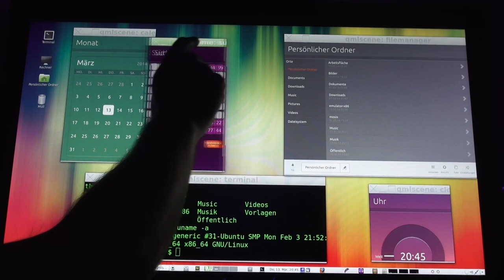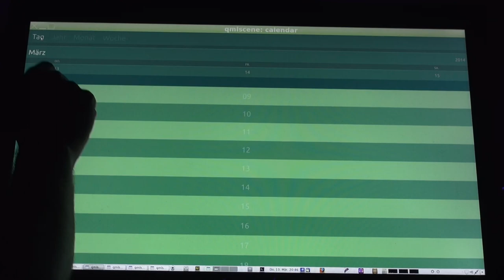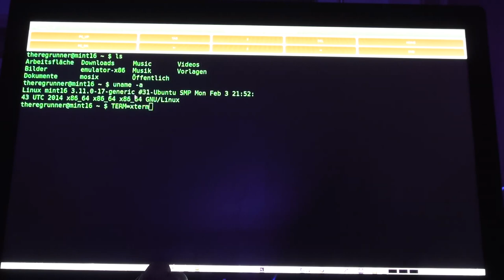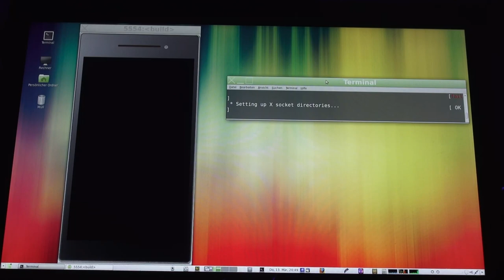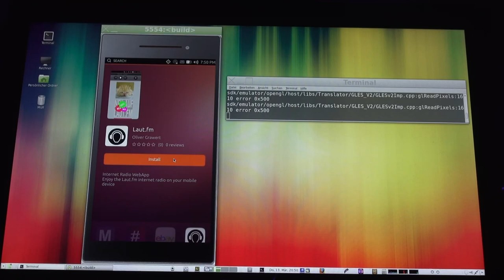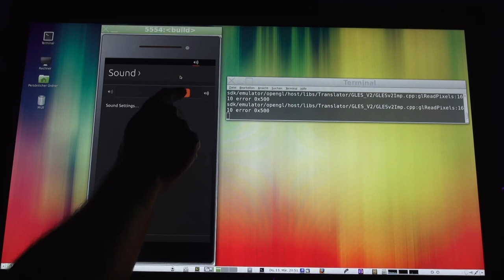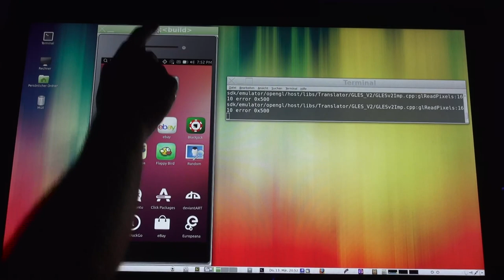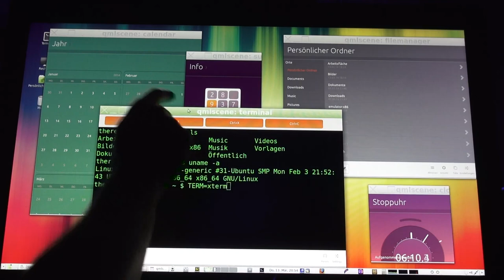Linux Scene Apps + Phone Emulator ... 27" Touchscreen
OS  :
Linux Mint 16 Mate ( Ubuntu 13.10 )

Touchscreen PC 27" :
Lenovo Ideacentre A720